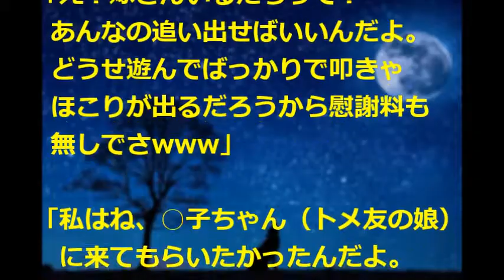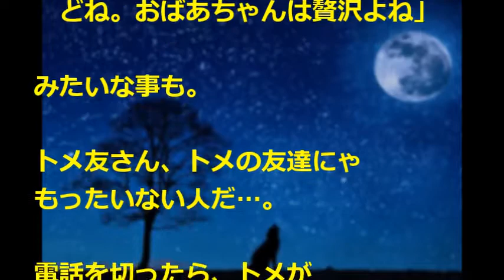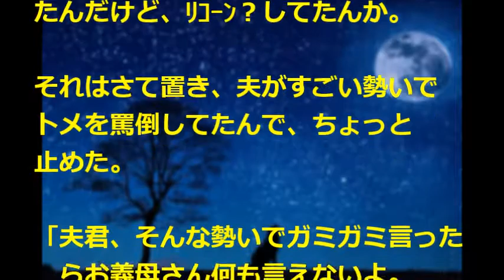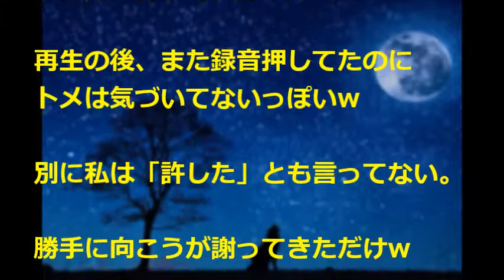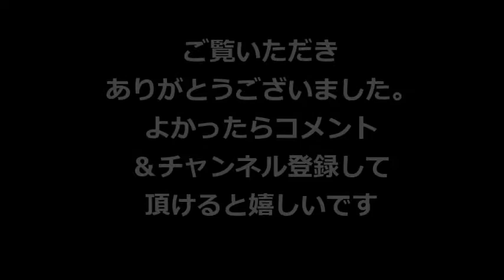【修羅場】スカッと！クソトメがトメ友に電話していたので、そっと背後から録音→クソトメ『あんな嫁ナシで追い出すわｗｗｗ私はアンタの娘に嫁に来てもらいたかったんだよ！』→結果ｗｗｗ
関連動画
・【スカッと】ほのぼの家族！高2の甥『おふくろ！俺、バスケ部の部長になった！あと、身体測定で身長が180cm越えてた！約束守れよ！』→衝撃の事実！
・【修羅場】爆笑注意！子「～さん、おなかおっきかったねー」母「お腹に赤ちゃん居るからね～」子「赤ちゃんいるの？」母「そうだよ、今日はそのお祝いに行ったの」子「　」→ｗｗｗｗ
・【スカッとする話】「〇〇（苗字）ﾀﾋね」と書かれた紙が旦那の制服から出てきた。私「（イジメかな…）転職したら？」旦那『大丈夫だよ、がんばる』 → 後日、旦那の会社に偵察に行ったら…
・【スカッとする話】男子は殴る、女子にはデレデレの最低糞教師。いつか復讐してやると思った俺は、卒業式でこの糞教師を褒め讃えたｗｗｗ
・【スカッとする話】【復讐】私をイジメるクズ教師に母の正体を黙っていた結果→とんでもない事態に発展した